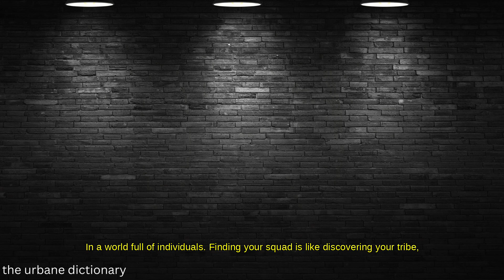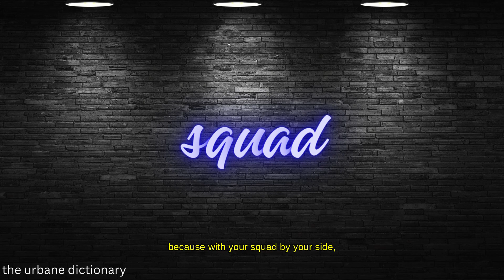the Origins of the Slang Term: squad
Squad refers to a close-knit group of friends or associates who spend time together regularly, sharing common interests and supporting each other. It's more than just friendship; it's a bond that feels like family.